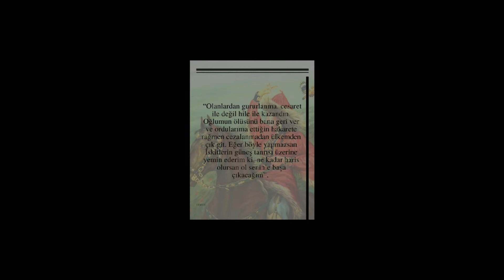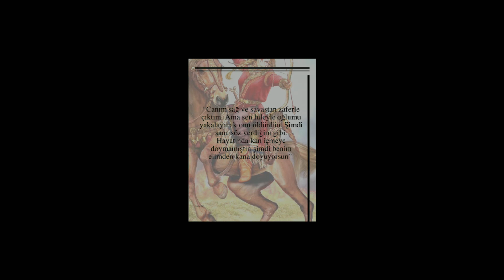İLK KADIN HÜKÜMDAR TOMRİS HATUN PERS SAVAŞI ! TOMRİS HATUN KİMDİR ?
Ayrıca şu videolarımada göz atabilirsiniz:
iyi seyirler bilgi ile kalın.